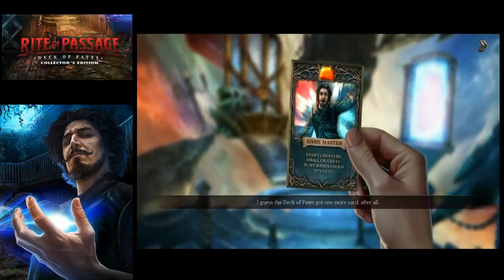Rite Of Passage 6: Deck Of Fates - Part 5 FINAL Let's Play Walkthrough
Rite of Passage: Deck of Fates Walkthrough / Let's Play Rite of Passage 6: Deck of Fates Gameplay